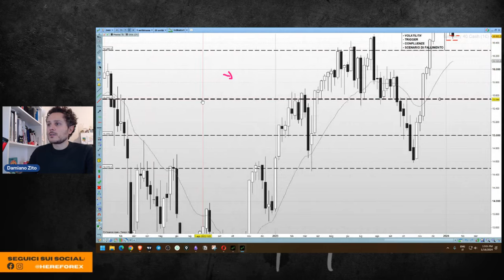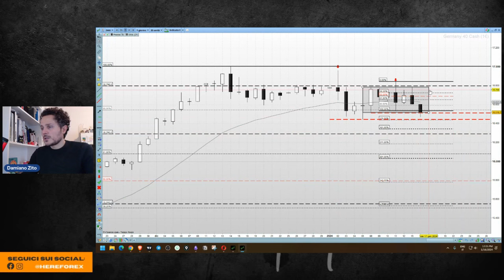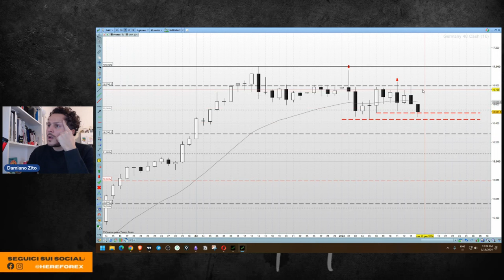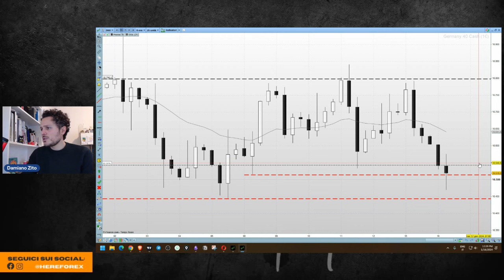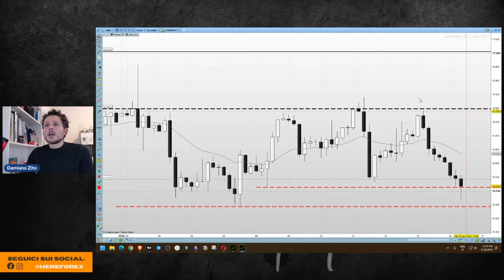Come vendere il DAX con la Price Action nel 2024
E' arrivato il momento di vendere il DAX. In questo video analizzo il mercato tedesco seguendo una mia checklist per valutare la price action prima di fare un trade:

- Analisi della struttura
- Swing di prezzo
- Livelli di interesse
- Come si sta muovendo il mercato nel breve termine
- Analisi della volatilità
- Trigger
- Confluenze di prezzo
- Scenario di fallimento

Sebbene in un contesto long il mercato continua a mostrare intenzione di voler avviare una fase di ritracciamento.

Nel video quindi delle considerazioni sulla volatilità e le intenzioni del mercato proprio attraverso lo studio del prezzo.

Individuato il livello 16800 come zona da non oltrepassare per far fallire la view, concludo il video con l'idea di attendere la prima parte della giornata alle ore 13 per valutare il livello di ingresso e di uscita.

= CAPITOLI =
00:00 Intro
01:30 Struttura
03:38 Swing
04:53 Livelli di Interesse
06:39 Dinamiche di prezzo nel breve
10:16 Volatilità
11:50 Trigger + confluenze di prezzo
19:49 Scenario di entry e fallimento
23:40 Dove posizionare lo stop
24:50 Dove e quando entrare